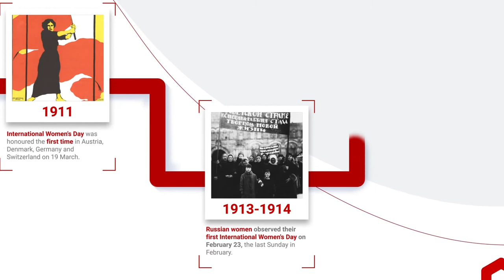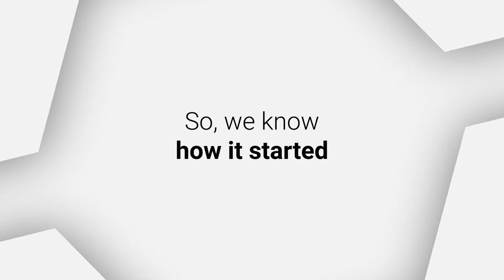International Women's Day 2022 | Changing the Story to Make History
It's InternationalWomensDay and we're here to celebrate the amazing contribution our Tickmill women make, and the efforts that all the Tickmillians are making to BreakTheBias.